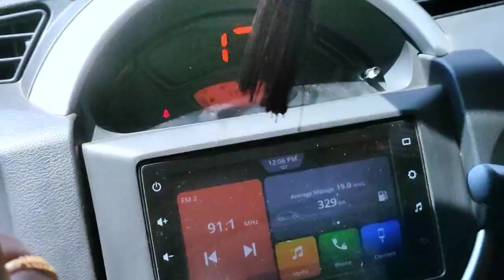मायके की इन गलियों में माता पिता की यादें आज भी परेशान करती हैं मन को😭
Hamari chhattisgarh se madhyapradesh ki journey
Hamari chhattisgarh se madhyapradesh ki journey vlog
hindi news
how to lose weight
latest news
shopping vlog
shorts
shuvo paul mini vlog
village mini vlog
village vlogs
sidhu vlogs
Safar
vj siddhu vlogs
vj siddhu vlogs channel
travel vlog
Travel vlog